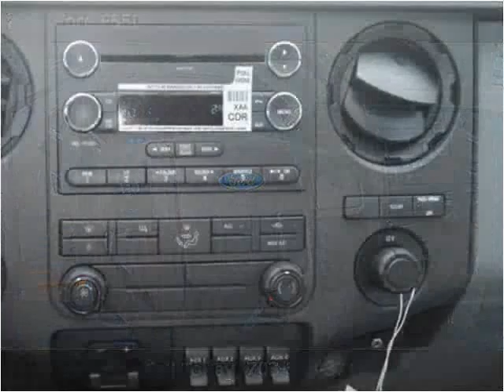2015 Ford F550 New Cars Manassas VA